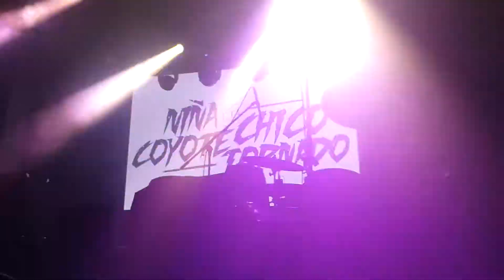(2) Niña Coyote Eta Chico Tornado - Sala Apolo (Barcelona) 12/03/2022